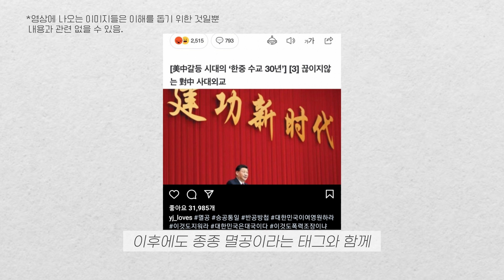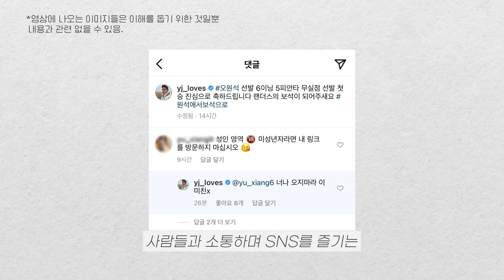용진이형 인스타에서 볼 수 있는 것